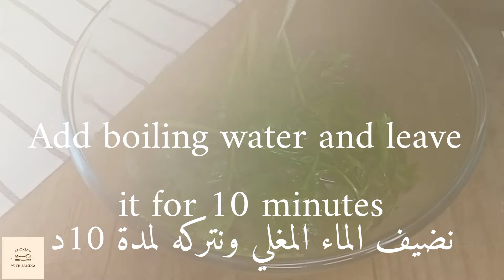Wash your kidneys and cleanse your body of toxins❗ LOSE weight , belly fat 🍵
Parsley tea is a associated with many impressive health benefits. made by fresh parsley in a cup of day , it can supply several nutrients and antioxidants that are essential to health & lose weight without exercise and dieting
Plus , it's easy to prepare, cost effective, and delicious, making it a great addition to a healthy diet too🤩
⛔ I am not a health practitioner, please make sure you are not allergic to any of the ingredients🙏
i hope you like all these healthy recipes 😊